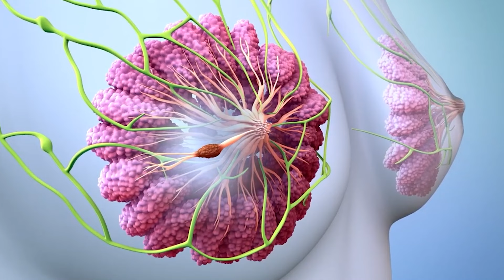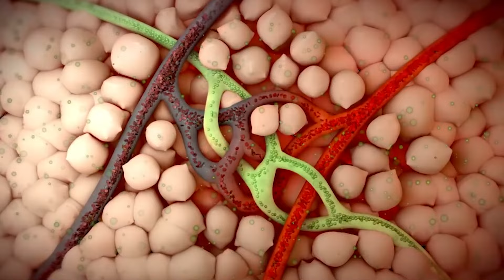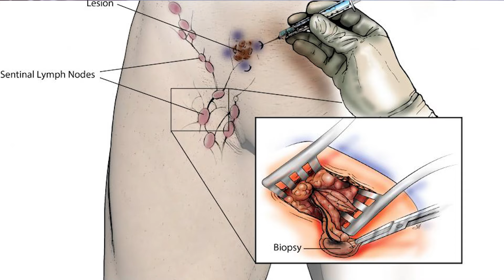Why does hand swell after breast surgery ? | క్యాన్సర్ | Abhaya cancer quest | Dr Jyothi Jonnadula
Why does hand swell after breast surgery ?

Breast surgery is a major procedure, and it's normal for your body to experience some swelling as it heals. However, if you notice swelling in your hand after breast surgery, it's important to understand its causes and what you can do to help reduce it.

The most common reason for hand swelling after breast surgery is due to the positioning of your body during the procedure. When you are lying down on the operating table, your arms are usually placed above your head for the surgeon to have better access to your chest. This position puts pressure on the nerves and blood vessels in your arms, which can cause fluid to accumulate and lead to swelling in your hand.

Another factor that can contribute to hand swelling is the use of compression garments after surgery. Compression garments are often used to help reduce swelling in the breast area, but they can also put pressure on your arms and cause swelling in your hand.

Additionally, during breast surgery, your body may also experience trauma and inflammation, triggering the body's natural response to send fluid to the affected area. This can also result in swelling in the hand.

Solution:
So, what can you do to help reduce hand swelling after breast surgery? The first step is to follow your surgeon's post-operative care instructions carefully. This may include elevating your arm and hand above your heart to help promote fluid drainage.

Gentle exercises, such as moving your fingers and hand, can also help improve blood circulation and reduce swelling. You can also try massaging your hand and arm with gentle, circular motions to stimulate lymphatic drainage.

Using ice packs on your hand for short periods can also help reduce swelling and provide relief. Just remember to wrap the ice pack in a cloth to avoid direct contact with your skin.

Precautions:
However, it's essential to note that while some hand swelling after breast surgery is normal, excessive or prolonged swelling can be a sign of a more severe issue. If you notice any unusual pain, numbness, or tingling in your hand, please consult your surgeon immediately

Dr Jyothi Jonnadula
Consultant Radiation Oncologist,
MBBS, MD (Radiation Oncology), PDCR, FAGE

Renova Century Hospitals
Address: Banjara hills, Hyderabad, Telangana 500034